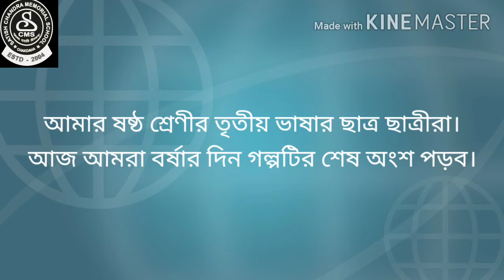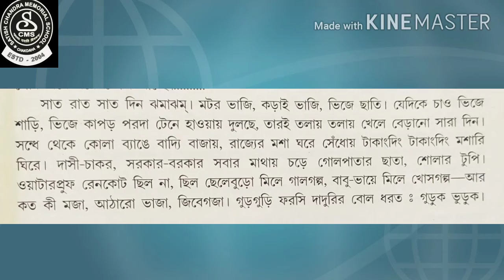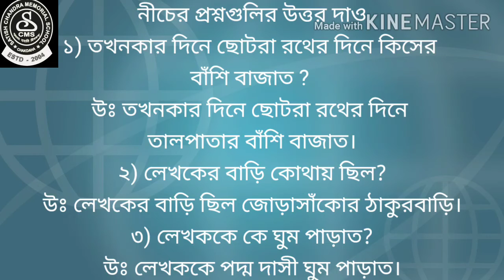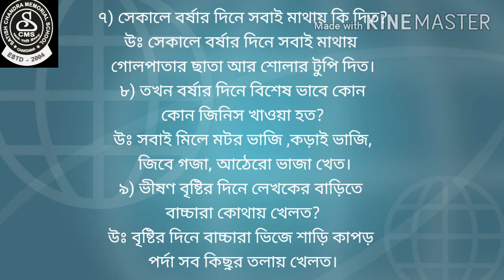Lecture 10,barshar dine, class 6 3rd lang , 27.7.21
বরষার দিনে, class 6 , bengali 3rd language